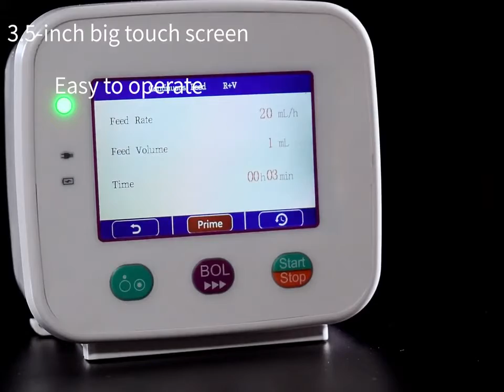ME15 Enteral Feeding Pump